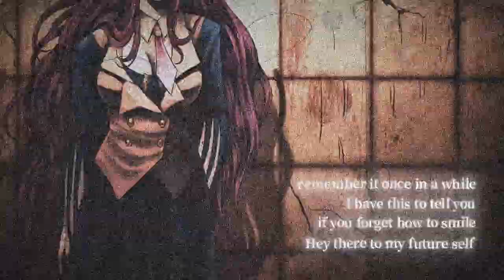BansheeElizabeth - Letter ~ from the lost days (From: Silent Hill 3) | prod. by Grim Fables